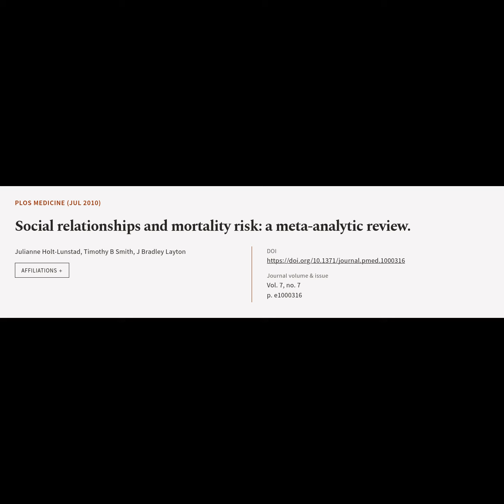Social relationships and mortality risk: a meta-analytic review. | RTCL.TV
### Article Details ###

Title: Social relationships and mortality risk: a meta-analytic review.

### Video Timestamps ###
0:00:00 - Title
0:00:12 - Summary